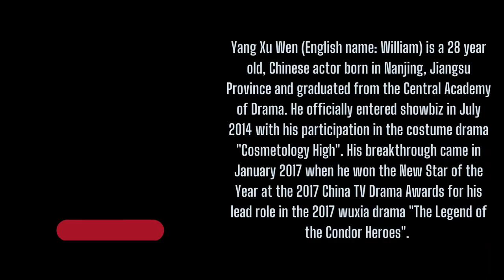Yang Xu Wen Drama List 2014 - 2022: Main Rolse, Support Roles & Guest Role